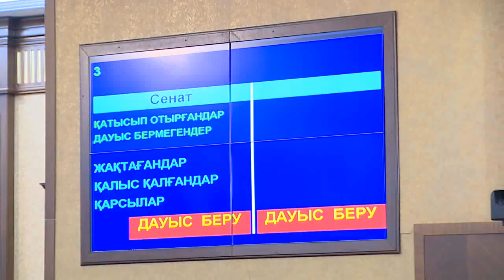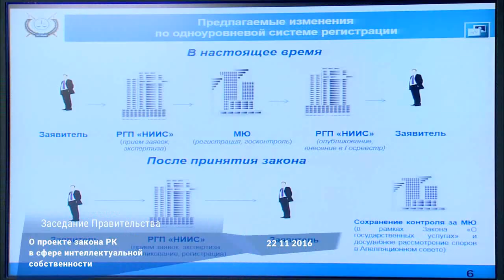Видеодайджест «Главные события недели» №11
На этой неделе Премьер-Министр РК Бакытжан Сагинтаев в Акорде принял участие в работе совещаний под председательством Главы государства по вопросу социально-экономического развития страны и по вопросу деятельности Национальной комиссии по модернизации.

В среду Бакытжан Сагинтаев принял участие в совместном заседании Палат Парламента РК, на котором была принята Декларация двадцатипятилетия Независимости Республики Казахстан.

Во вторник в «Үкімет үйі» на очередном заседании Правительства Казахстана были обсуждены вопросы совершенствования формата проведения ЕНТ, а также проекты законов в сфере интеллектуальной собственности и электроэнергетики.

В этот же день Премьер-Министру был презентован  проект генерального плана развития г.Атырау.

В четверг  Бакытжан Сагинтаев провел заседание Совета директоров АО«НУХ «Байтерек».